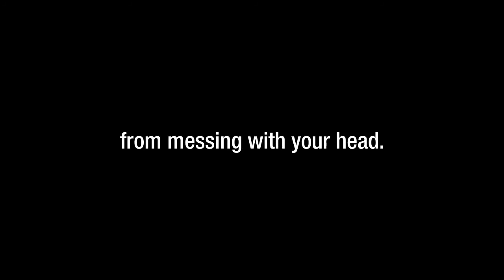Conspiracy Theorists - [wsg]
Even though I don't know anything about those worksafe gifs I can still share those gems on here. Also I have a small discord if you wanna come and see what's up:

(small server of mine, I dump memes from time to time, feel free to come over and chat at any time)